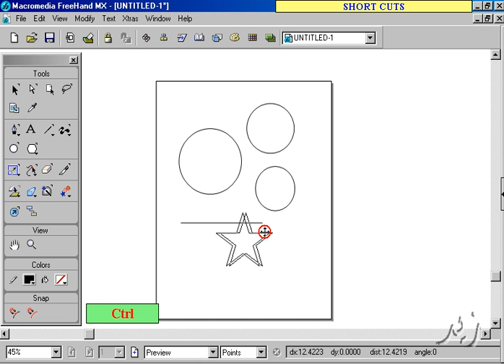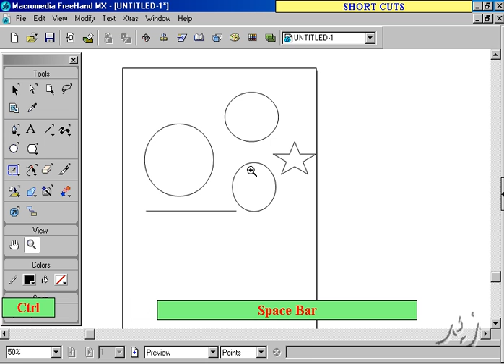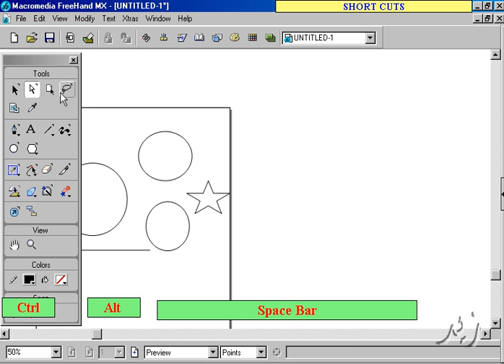Adobe Freehand short cuts tutorial in Urdu /Hindi हिंदी,اردو,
Freehand tutorial short cuts हिंदी,اردو,  ایڈوب فری ہينڈ اردو میں

एडोब फ्रीहैंड हिंदी में